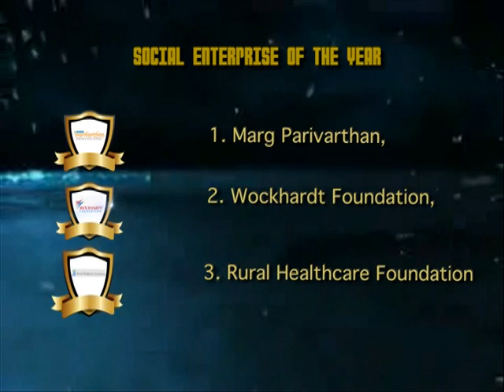3rd Annual India Leadership Conclave & Business Leadership Awards 2012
Business Leader of The Year
Dr Kannan Vishwanath, MD, Aanjaneya Lifecare
Businesswoman of the Year
Vinita Bali, Managing Director, Britannia Industries
India's Most Valuable 4 Wheeler Brand
Renault Pulse
India's Most Valuable Private Bank
Yes Bank Ltd
India's Most Valuable Public Bank
Bank of Baroda Ltd
India's Most Valuable IT Software Company
Infosys Technologies Ltd
India's Most Valuable Agricultural Biotech Company
Krishidhan Seeds Pvt. Ltd
India's Most Valuable IT & Web Solution Provider Company
General Data Pvt Ltd.
India's Dynamic Entrepreneur of The Year
Mr. Sushil Karwa, MD, Krishidhan Seeds
India's Most Valuable English Broadcast Electronic Media.
Times Now
CEO of the year
Mohit Anand, MD - Indian Sub Continent, Belkin
First Generation Entrepreneur of the year
Ashish Agarwal, Managing Director, ONCO Life Sciences Pvt. Ltd.
Healthcare Professional of The Year
Dr B R Jagga Shetty, Drug Controller of Karnataka. ( No Nomination)
Global Indian Of The Year (Media)
Mr. Rakesh Gupta, Chairman, Sadhna Group
India's Most Valuable Pharmaceutical Company
Micro labs Ltd
India's Most Valuable E-Commerce Company of the year
E-Billing Solutions Pvt Ltd.
Deal Maker of The Year 2012
Paritosh Joshi , Chief Executive Officer at STAR CJ Network India Pvt Ltd
India's Most Promising & Valuable Infrastructure Company
Digi Ports  Limited
India's Most Valuable Brand of the Year 2012
Percept
Emerging Company of the Year 2012
Adroit Biomed Limited.
India's Most Valuable Financial Advisory & Stock Brokerage Company 2012
Bonanza Portfolio Ltd
Social Enterprise of The Year
Rural Healthcare Foundation
India's Most Valuable B-School of the Year 2012
The Indian Institute of Planning and Management
India's Most Valuable Legal Firm
Hemanth & Associates
Healthcare Professional of the Decade
Dr. Mukesh Batra, Founder Chairman & MD, Dr Batra's Clinic
Lifetime Achievement Awards
Mr Vijay K. Rekhi , Chairman -- Executive Committee
Mr. Kashi Vishwanath, Chairman, Aanjaneya Lifecare Limited.